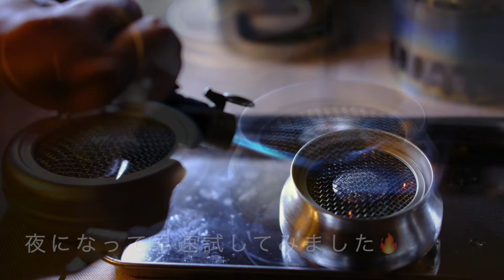ビールのアルミ缶でアルコールストーブを作ってみました/Bobby Art Leather ボビーアートレザー